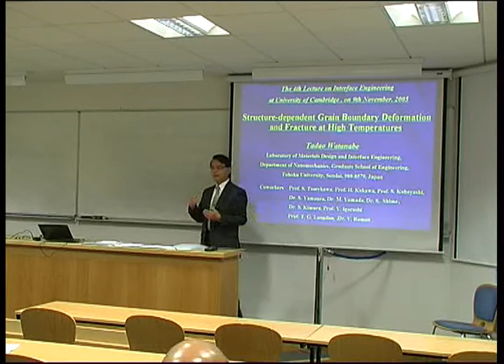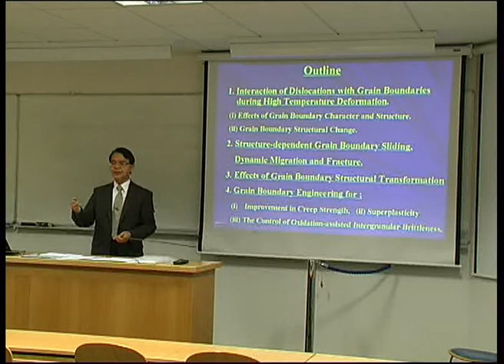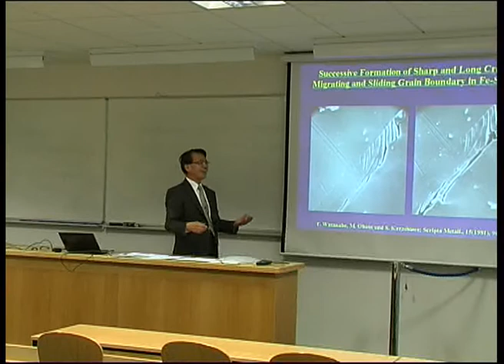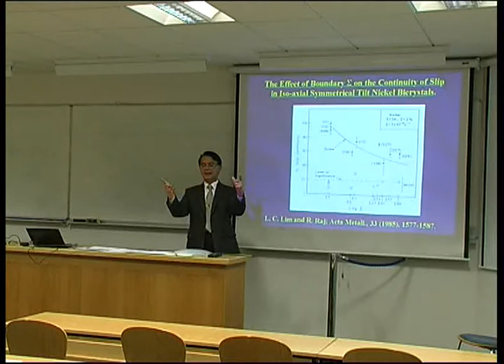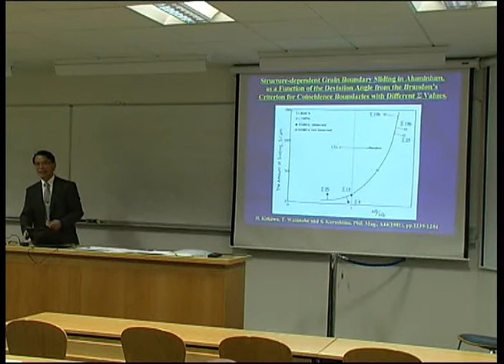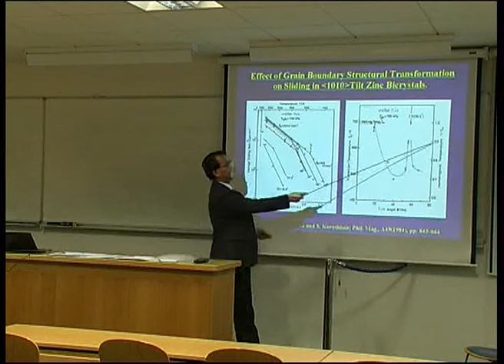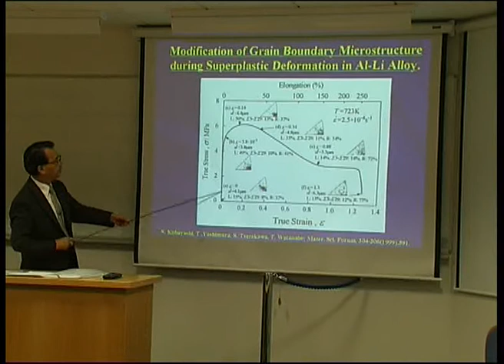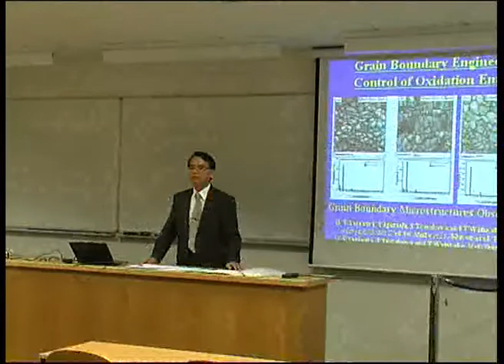Grain Boundary Engineering, Part 4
A lecture of Professor Tadao Watanabe, on structure-dependent grain boundary deformation and fracture at high temperatures.